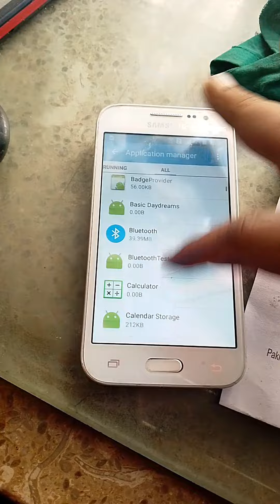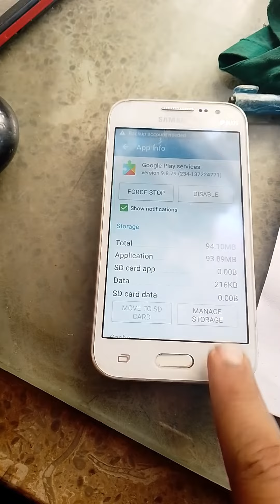Samsung Galaxy Core prime play store server error solved problem all Samsung mobile server error